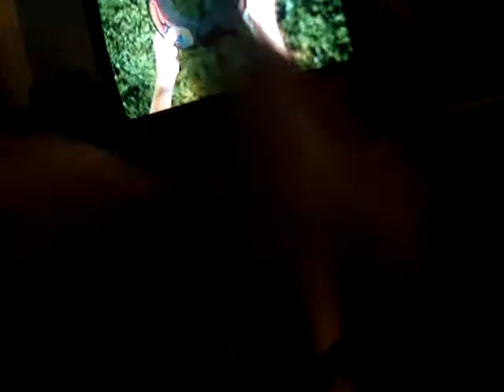robin series 6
i forgot how to describe this vid but enjoy!!!